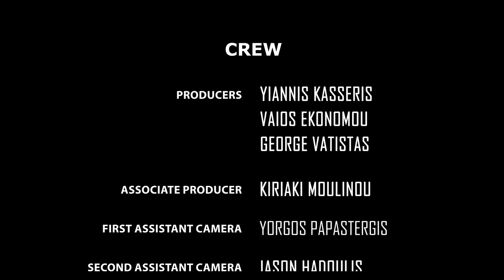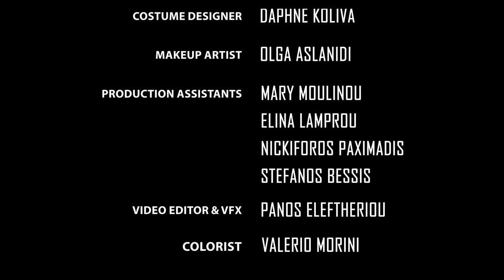"Χωρισμένη Μου Πρωτεύουσα" Official Music Video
"Divided Homeland"

*FULL CREDITS IN VIDEO*

MUSIC CREDITS
Music & Lyrics: Vaios Ekonomou
Vocals: Yiannis Kasseris
Music Arrangement: Yiannis Kasseris & Vaios Ekonomou
Drums: Gregory Sintridis
Bouzouki & Baglama: Thanasis Vasilas
Bass: Stavros Kavalieratos
Electric Guitar: Vaios Ekonomou
Piano & Keyboards: Yiannis Kasseris
Sound Engineer: Takis Argiriou
Recording Mixing & Mastering at Argiriou 111 Studio

CAST
Elia Verganelaki
Giorgos Makris
Simos Aktypis

CREW
Producers: Vaios Ekonomou, Yiannis Kasseris & George Vatistas
Director: George Vatistas
Assistant Producer & Assistant Director: Kiriaki Moulinou
Cinematographer: Giannis Boukras
1st Assistant Camera: Yorgos Papastergis
2nd Assistant Camera: Iason Hadoulis
Lighting Technician: George Karavoulias
Costume Designer: Daphne Koliva
Makeup Artist: Olga Aslanidi
Production Assistant's: Mary Moulinou, Elina Lambrou, Nickiforos Paximadis & Stefanos Bessis
Video Editor: Panagiotis Eleutheriou

FULL CREDITS IN MUSIC VIDEO

LYRICS

"Χωρισμένη Μου Πρωτεύουσα"
Φόβος ντροπή
Και μια σιωπή στα μάτια τους
Θλίψη οργή και στεναγμοί ρωτάς γιατί
Τα αγόρια να ψαρεύονται
Δυό κορίτσια να χαϊδεύονται
Αχ ελευθερία σ´αγαπώ
Χωρισμένη μου πρωτεύουσα
Κολασμένων βασιλεύουσα
Αχ ελευθερία σε μισώ

Και εσύ ξυπόλυτος αναρωτιέσαι ακόμα
Γιατί να κρύβεσαι σε γυναικείο σώμα
Σε ψεύτικη ζωή παιδί μου
Βάλτο δικό σου χρώμα

Οι άγιες γίναν φόνισσες
Οι μπαρόβιες αρχόντισσες
Αχ ελευθερία σ´αγαπώ
Χωρισμένη μου πρωτεύουσα
Τριανταφυλλιά μου κλαίουσα

"Divided Homeland"
Fear, Shame
A moment of silence in their eyes
Sorrow, rage, desperation
You ask why
Boys lured into temptation
Girls caressing each other
Freedom I love you
Divided Homeland
Infernal kingdom
Freedom I hate you

Barefoot and still wondering
Why you are hiding inside a woman's body
In this fake life my child, make your own color

Saints turned into murderesses
Temptresses turned into Queens
Divided Homeland
My weeping rose

Special thanks
Kickstarter